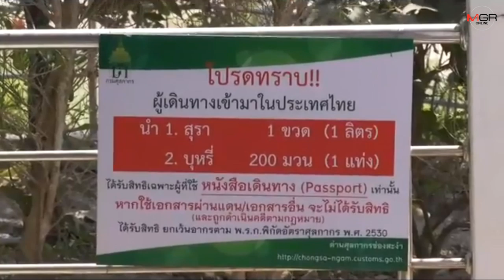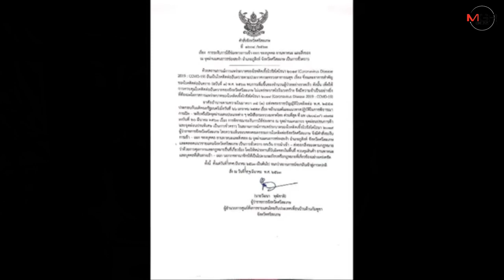“ด่านช่องสะงำ”ร้าง! ศรีสะเกษปิดชายแดนตลอดแนว ต้านโควิด-19 เว้นขนส่งสินค้า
22/03/2020 “ด่านช่องสะงำ”ร้าง! ศรีสะเกษปิดชายแดนตลอดแนว ต้านโควิด-19 เว้นขนส่งสินค้า
ศรีสะเกษ- ด่านช่องสะงำ ร้าง สองชาติไทย-กัมพูชาจับมือต้านโรคโควิด-19 ปิดตลอดแนวชายแดนไม่มีกำหนดเว้นการขนส่งสินค้า ตั้งแต่ 23 มี.ค. เป็นต้นไป ขณะผู้ว่าฯศรีสะเกษออกคำสั่ง ระงับการเข้า-ออกด่านช่องสะงำและตลอดแนวชายแดน จ.ศรีสะเกษ